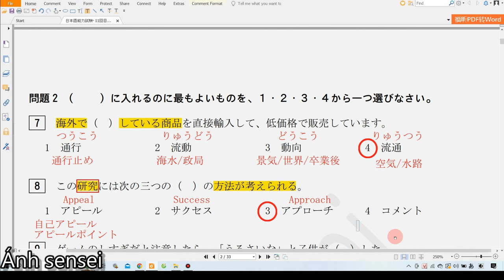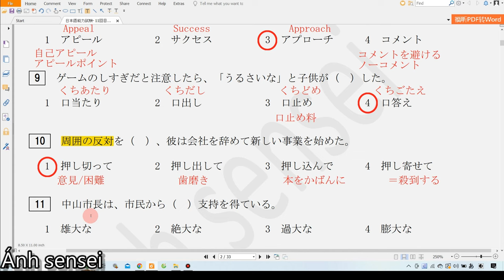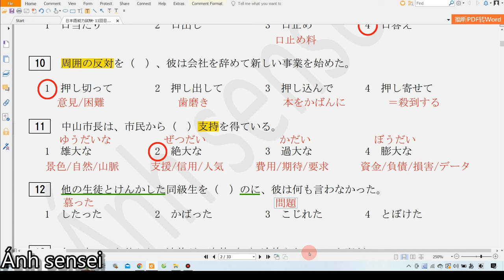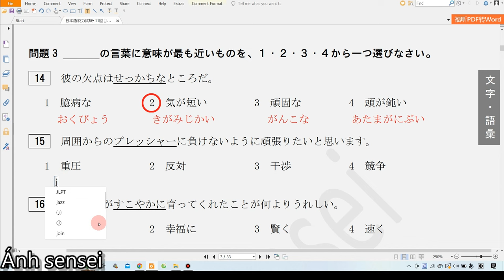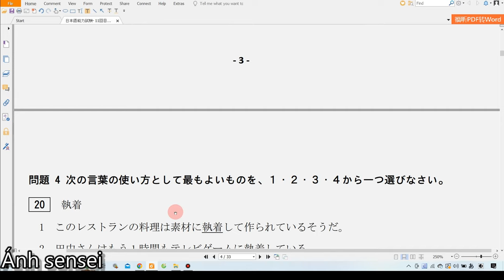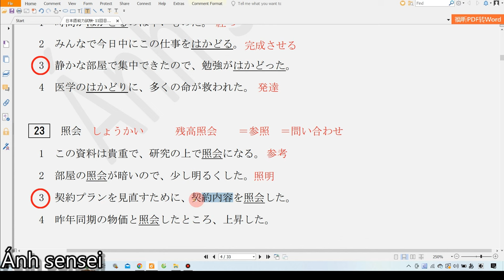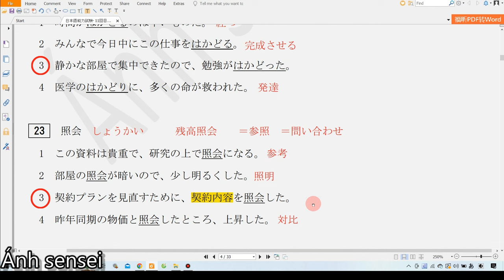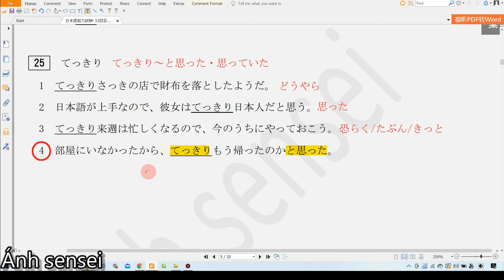Chữa đề từ vựng JLPT N1